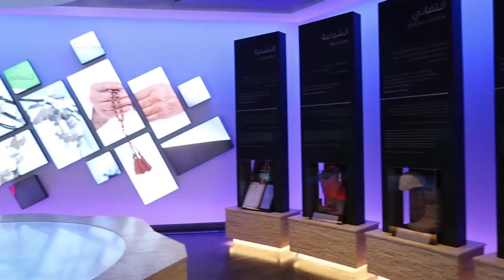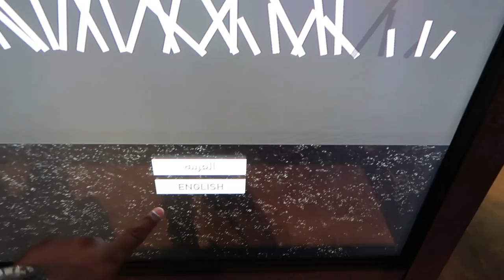Wahat Al Karama Malayalam Vlog | UAE യിലെ ധീര ജവാന്മാരുടെ ഓർമക്കായി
This place highlights the memory of brave soldiers and other Emiratis who fights for the well being of the nation.

Free entry to the public.
Wahat Al Karama is a must-see attraction for anyone visiting Abu Dhabi. It is located opposite the Sh. Zayed Mosque, which means one can visit the place whenever they plan a trip to the famous mosque.